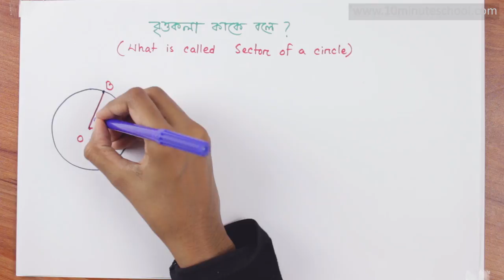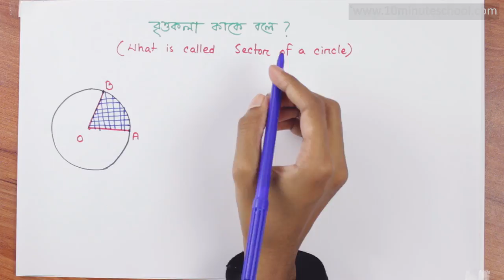০৬.১২. অধ্যায় ৬.১ : ত্রিকোণমিতিক অনুপাত - বৃত্তকলা কাকে বলে?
Instructor Name: Monira Akter Laboni